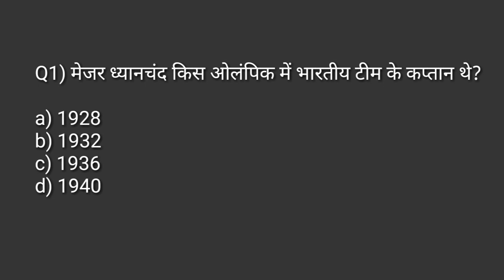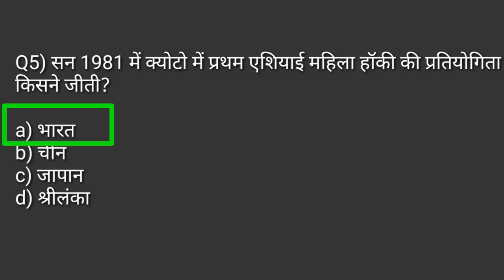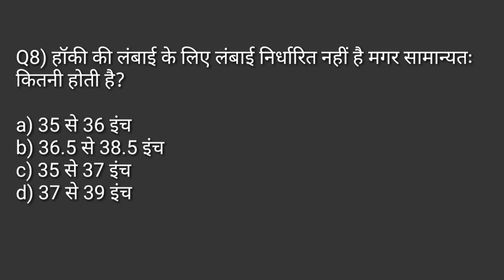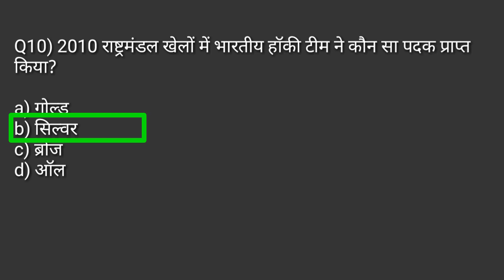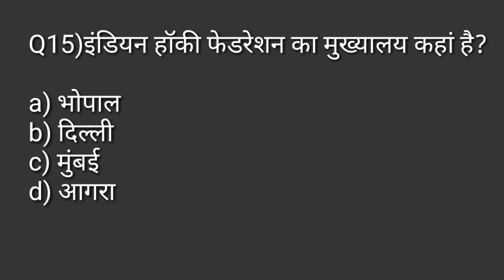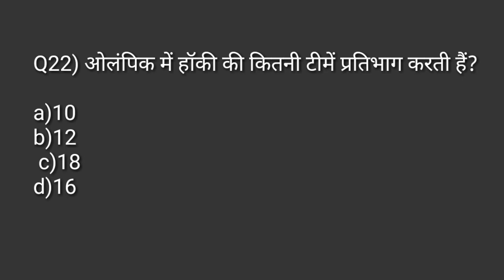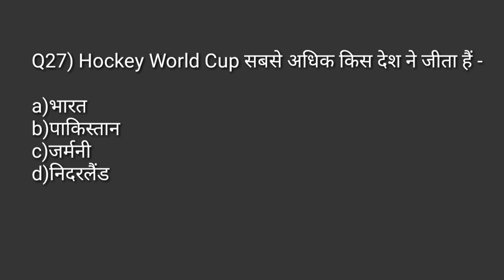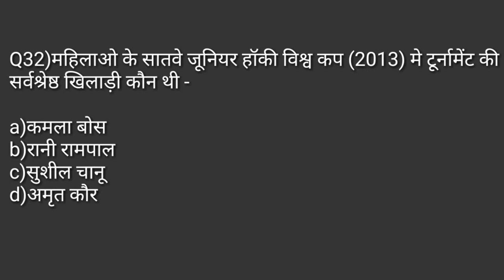Basic rules and Measurement of Hockey MCQ/Hockey rules in Hindi/physical education MCQTGTPGTLTKVSNVS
Hi